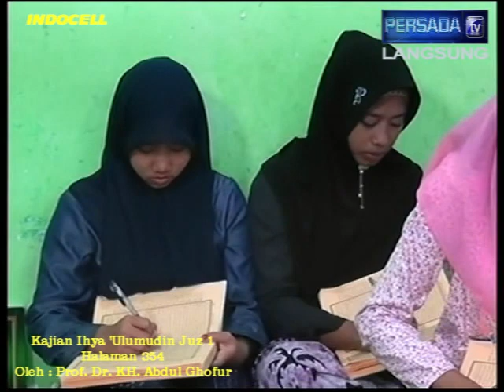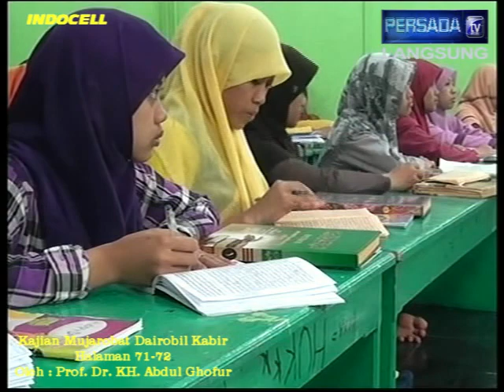Pon. Pes. SUNAN DRAJAT Episode 0027 {Tafakur, Menghilangkan Susah, Memecat Pejabat}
Kajian tanggal 17 Februari 2015 Kitab Ihya 'Ulumudin Juz 1 halaman 354 yang menjelaskan Tafakur dan Kitab Mujarobat Dairobil Kabir halaman 71-72 yang menjelaskan Menghilangkan Susah. Kajian ini disampaikan langsung oleh Prof. Dr. KH. Abdul Ghofur pengasuh Pondok Pesantren Sunan Drajat Lamongan Jawa Timur.